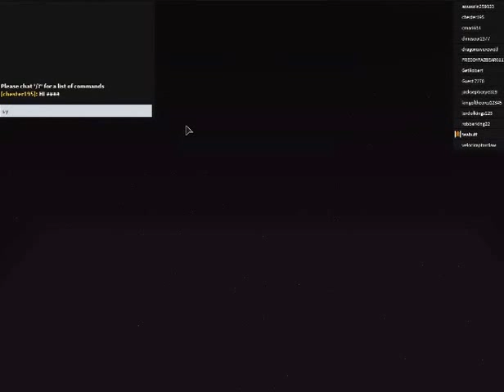Roblox Hell creek gameplay